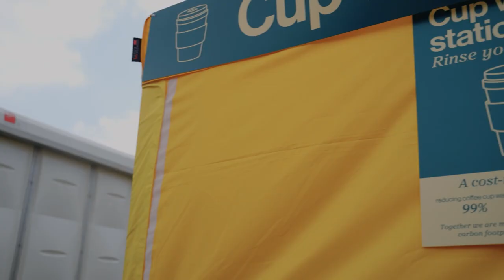Workplace recycling at Hay Festival